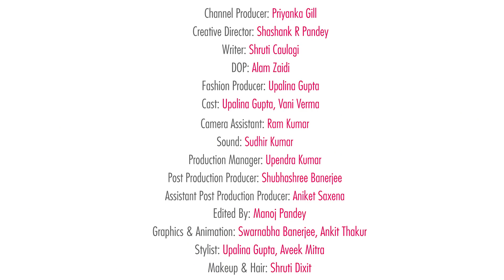POPxo Crush Or Crash: Season 2 - Episode 1 - POPxo Fashion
Vani and Upalina are back with an all-new season of Crush or Crash! This time, we'll have different segments in every episode, ranging from trending looks to face-offs and scandals and, of course, your comments! So, let's start the new season with reviewing some trending Bollywood celebrity looks!